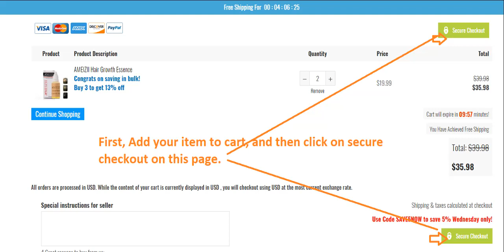How To Pay - Help People Shop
Steps for How to Pay on our store.